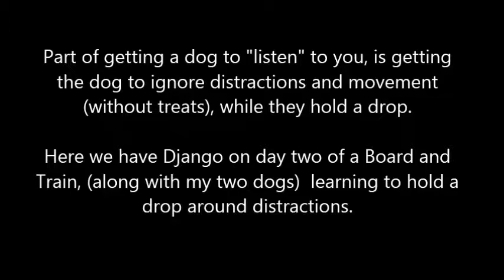Affinity Dog Training Django drop distract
Part of getting a dog to "listen" to you, is getting
the dog to ignore distractions and movement
(without treats), while they hold a drop.

Here we have Django on day two of a Board and
Train, (along with my two dogs)  learning to hold a
drop around distractions.